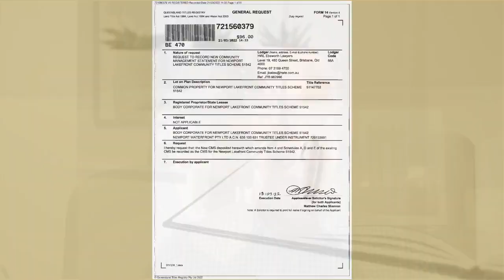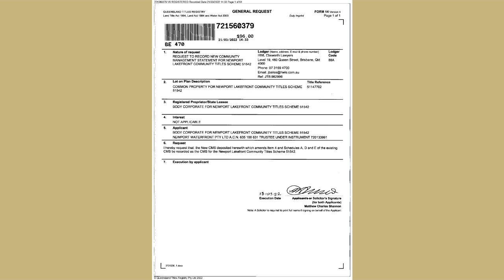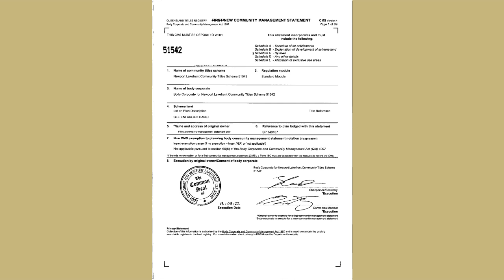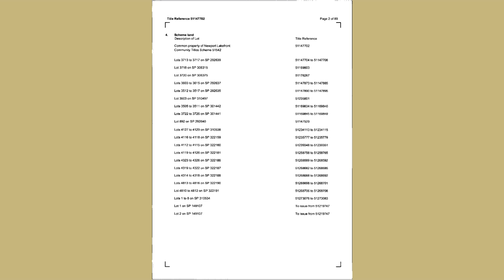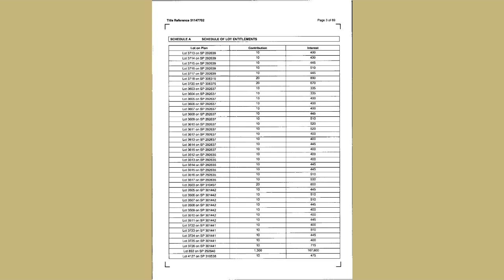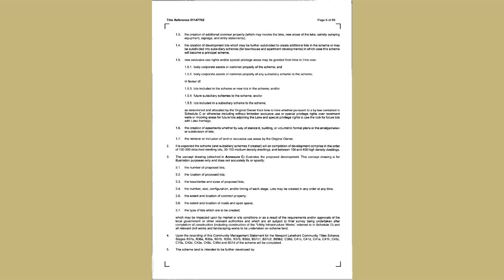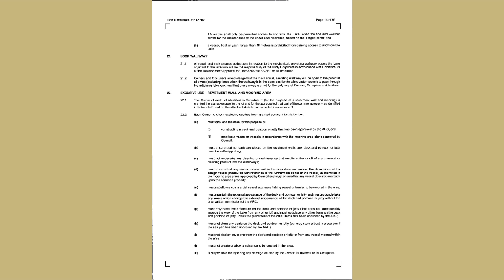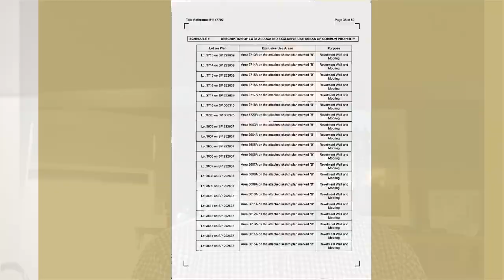How-to read your Community Management Statement (CMS)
Learn the fundamentals of how-to read a Community Management Statement (CMS) including lot entitlements, plans, by-laws and the various schedules of a CMS.